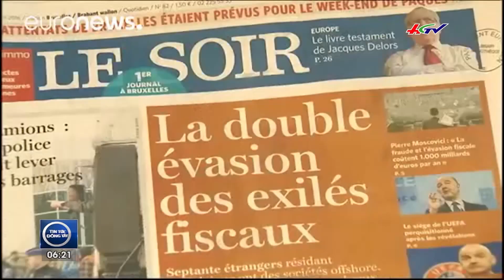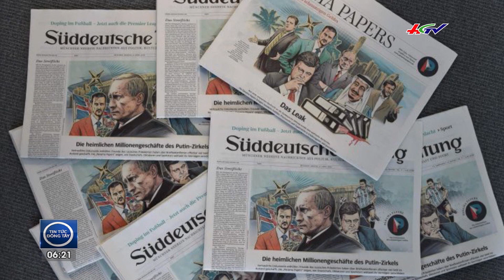Nữ nhà báo phanh phui hồ sơ Panama bị sát hại